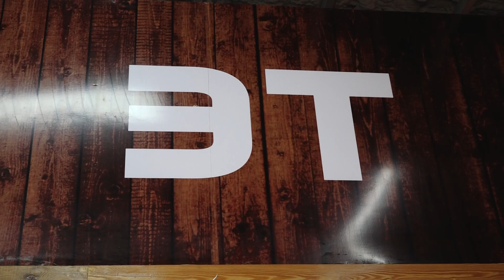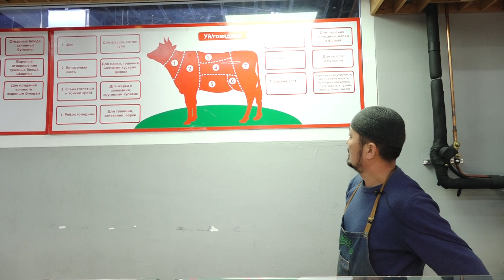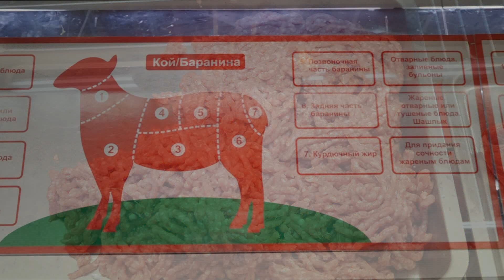Базар баасы: Эттин баасы 40-50 сомго өсүптүр